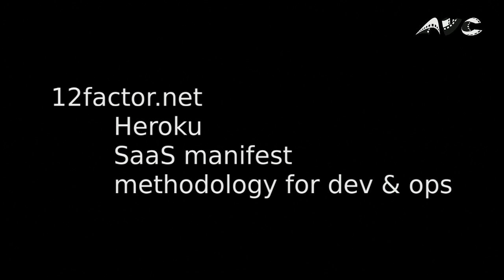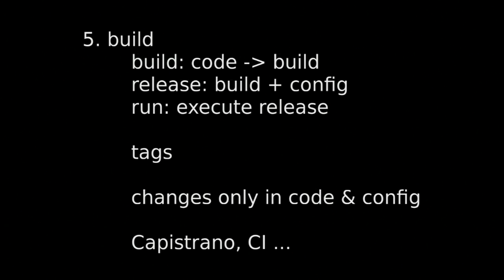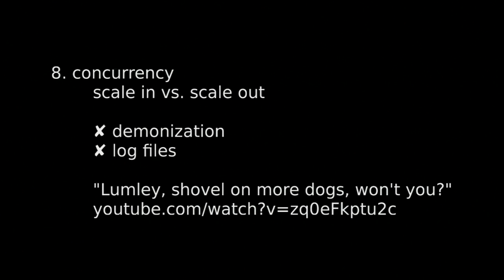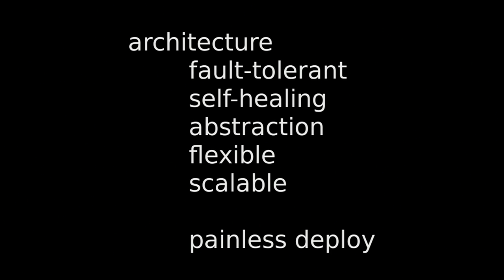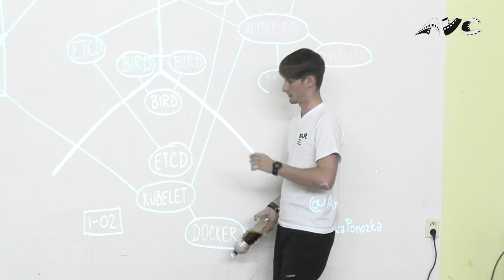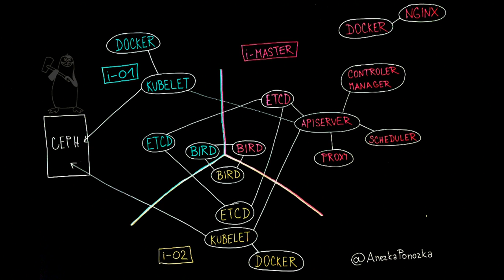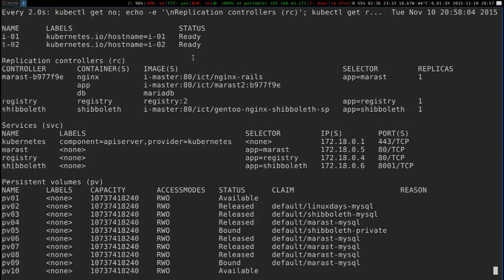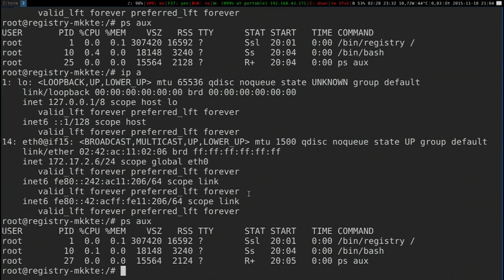Tomáš Kukrál: Škálování a load-balancing webových aplikací